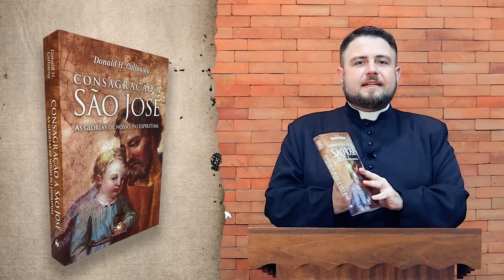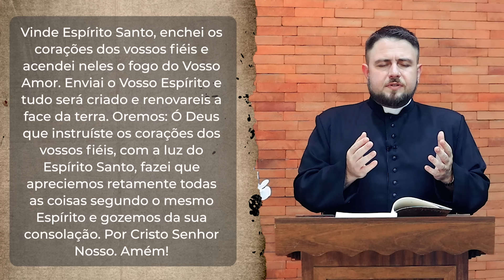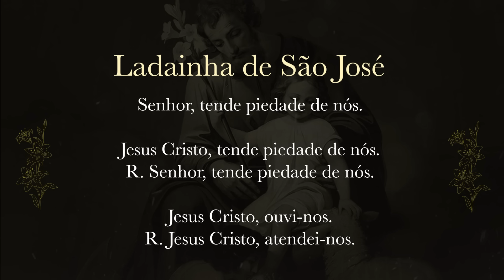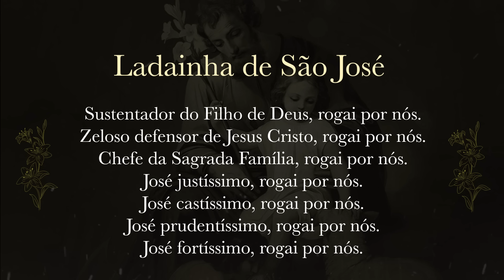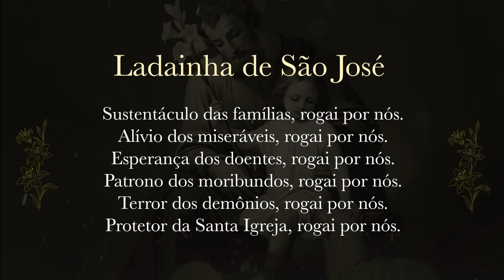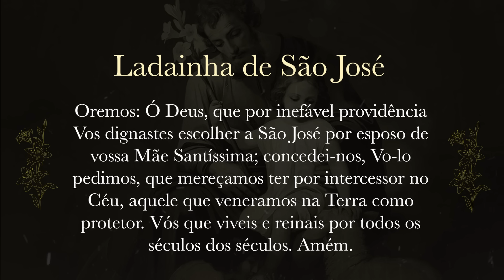Consagração a São José | 4º dia | Padre Mario Sartori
33 dias de preparação para Consagração a São José
- Meditações do livro Consagração a São José - As glórias de nosso Pai Espiritual (Donald H. Calloway)